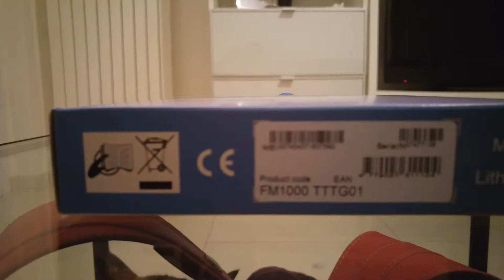Teltonika FM1000 no FM1010 Unboxing GPS localizzatore Auto OBD OBD2 2017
Teltonika FM1000 è un localizzatore satellitare che si collega al connettore OBDII  della vostra auto.

 FM1000 consente il tracking in real time  tramite connettività GSM e coordinate GPS/GLONASS.

Antenne interne per ricezione/tramissione GSM e coordinate GPS/GLONASS

Car tracking
Reading OBDII data
Speed, RPM, mileage and more.
Identify DTC error codes
Configurable device behavior
To customize the data acquire & sending for different application and GSM costs saving
Precise online tracking
Under time, distance and corner alteration
    Integrated scenarios
        Over  speeding  to  secure  driver  and    prevent penalties
        Trip  start  and  end  detection
        Jamming detection
        Excessive Idling detection
    Integrated back-up battery
    Remote logs reading
        For remote issue solving with manufacturer
    Low energy consumption in deep sleep mode